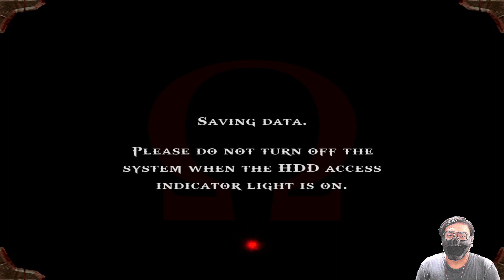Kratos Masih Dihantui Masa Lalu - God Of War 1 HD Remastered Indonesia